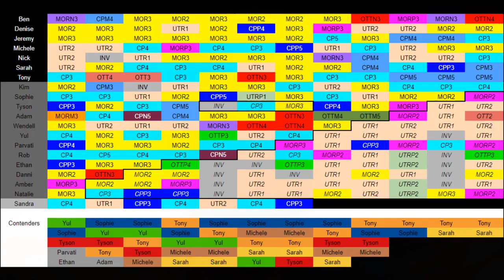Survivor: Winners at War - Tony Vlachos King of the Jungle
A tribute to the King of Survivor